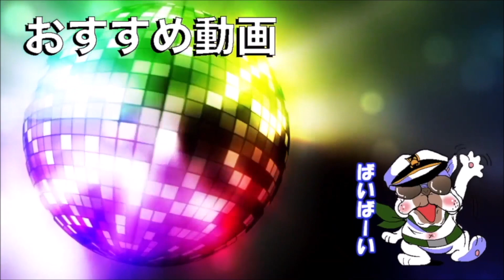『成人男性』以外はこの動画を見ないでください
⭐使用機器
モニター

ヘッドホン